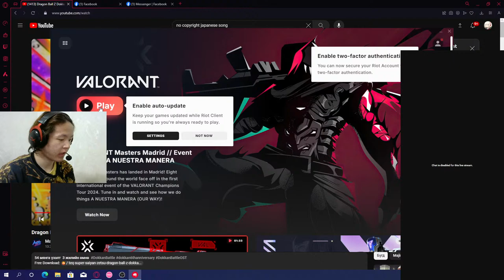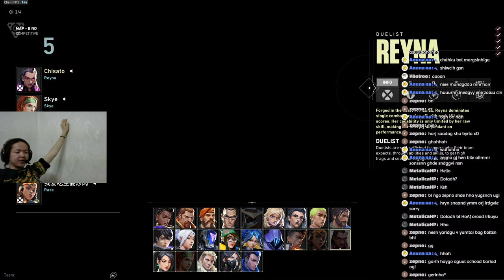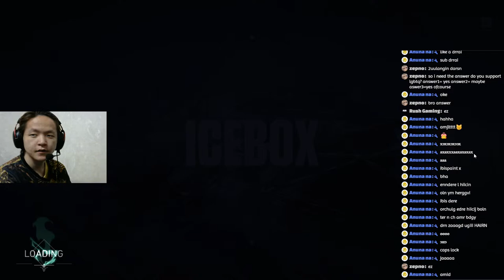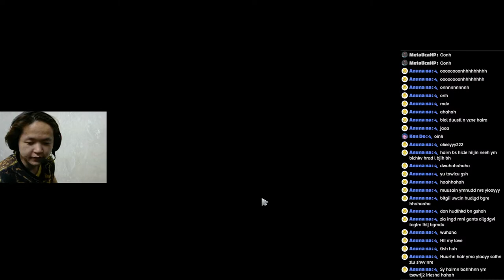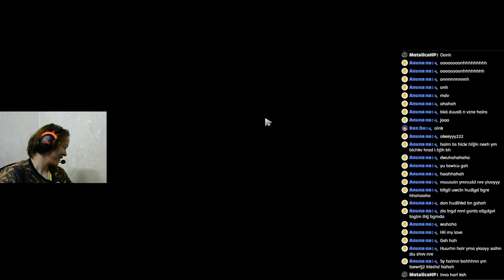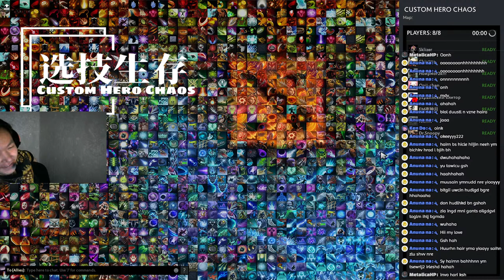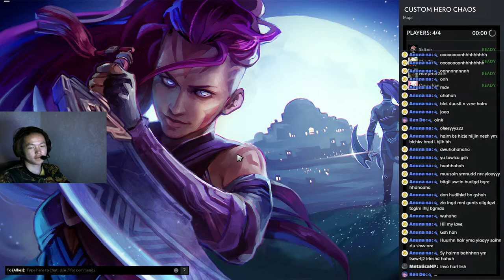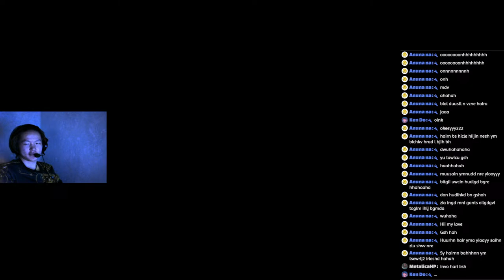HELLO VALORANT PLAYING